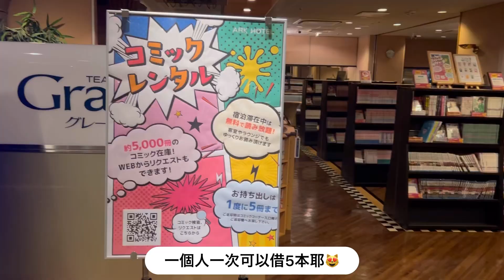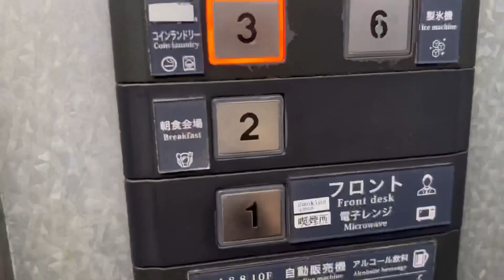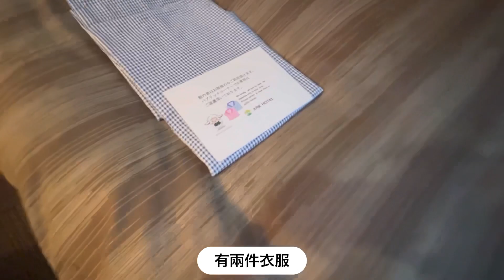【大阪旅遊🇯🇵】大阪推薦飯店🏨/Arc Hotel Osaka Shinsaibashi/VLOG/2023.8.6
我在去年七月底回日本了～✈️
以後打算分享更多在日本生活的Vlog
請多指教喔～＾＾